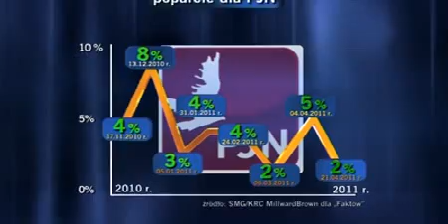Libicki Fakt TVN 4 czerwca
Co sądze o zmianach w PJN...